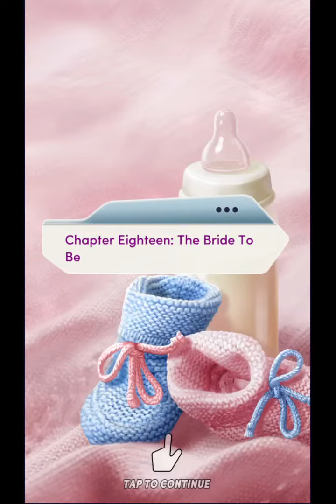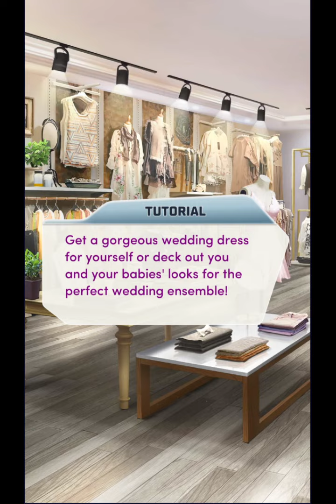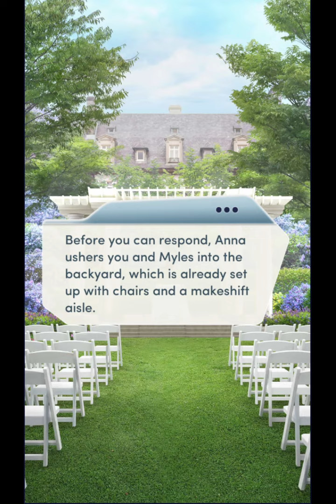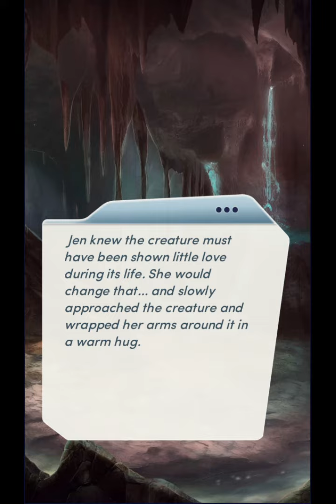Choices: Stories You Play - Baby Bump 2 Chapter 18 Diamonds Used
The Bride To Be
You've got a wedding to plan... but can you get it all done in just one day?

Baby Bump, Book 2 is the second book of the Baby Bump series. It succeeds its first book, Baby Bump, Book 1.